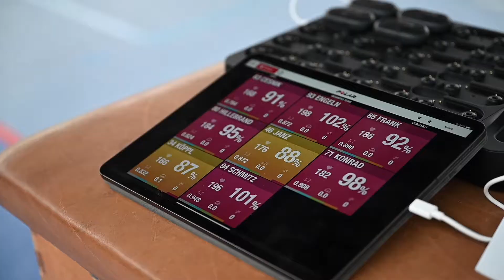Der Lauftest (Yoyo-Test) der DHB-Schiedsrichter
In Kooperation mit der Carl von Ossietzky Universität Oldenburg nahm der Deutsche Handballbund an einer Studie zum Thema „Diagnostik von Schiedsrichterentscheidungen im Handball unter Belastung“ teil. Das vom Bundesinstitut für Sportwissenschaft finanzierte Projekt begann im Januar 2019 und soll in diesem Dezember abgeschlossen sein.

Im Rahmen des „YoYo-Tests“ wird dabei nach einer physischen Belastung ein Videotest durchgeführt. Das Team der Universität will herausfinden, ob die Entscheidungsqualität unter der körperlichen Anstrengung leidet.

© Deutscher Handballbund / Carl von Ossietzky Universität Oldenburg
Thumbnail: Marco Wolf / DHB